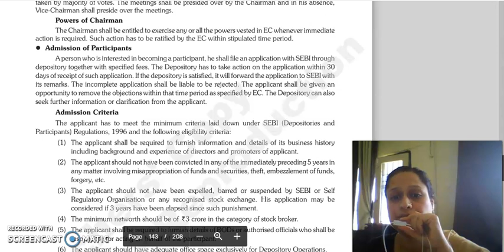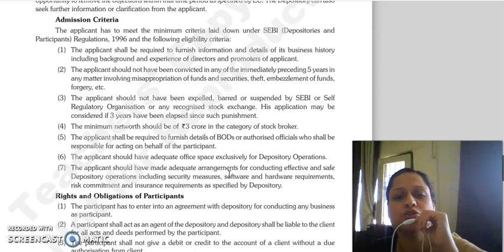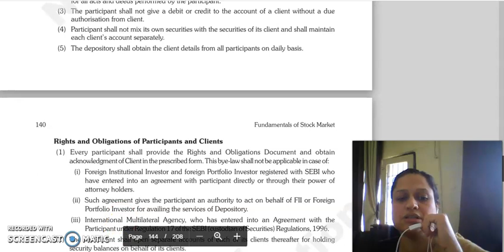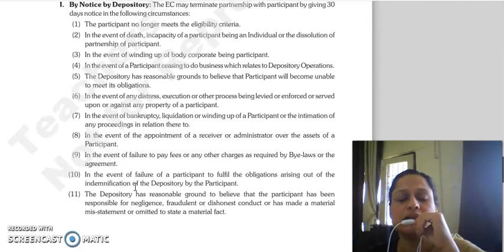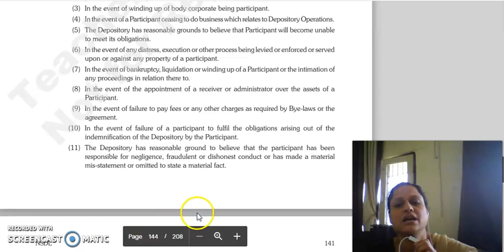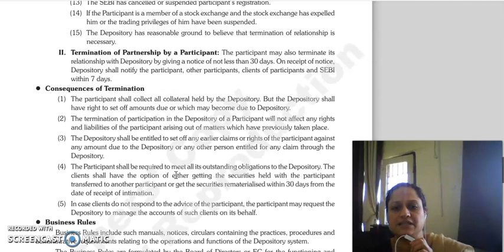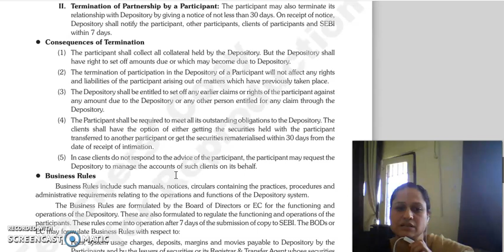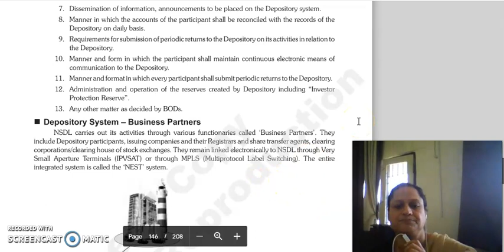FSM LECTURE , NSDL LECTURE 2.